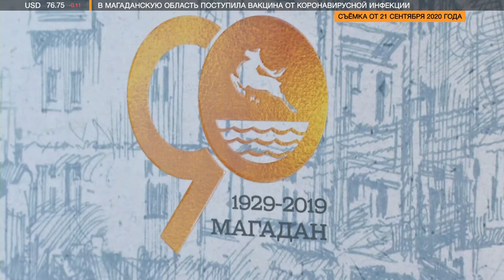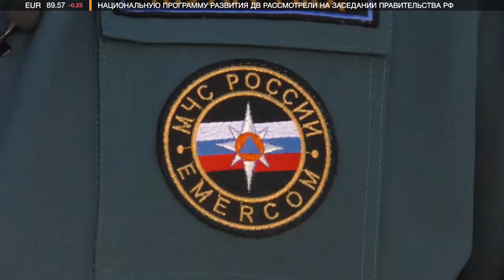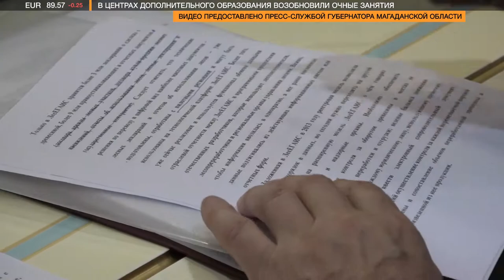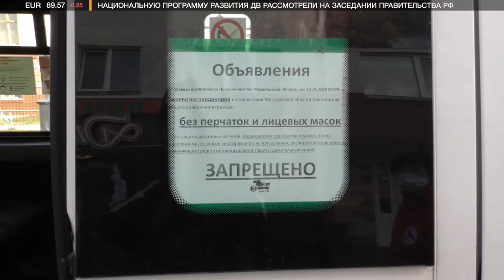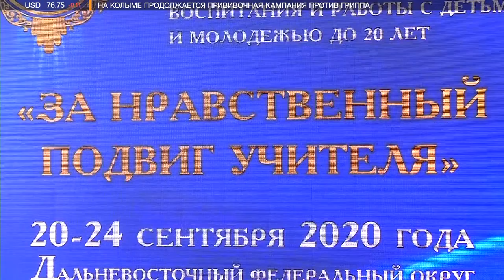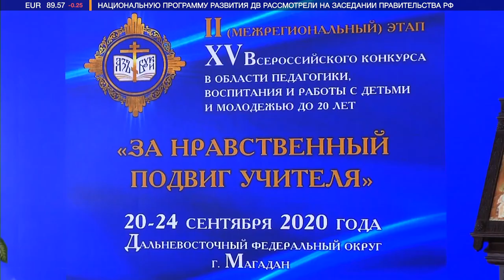Итоги недели 25.09.2020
Лесные пожары в районе Магадана – основная тема этой недели. Борьба с ними продолжается.
На телевышке произошло дорожно-транспортное происшествие, пострадал подросток.
Хотят ли магаданцы прививаться от коронавируса? Ответ на этот вопрос – в проекте нашего телеканала «Народное мнение».
Колымчане смогут воспользоваться «Дальневосточной ипотекой» на вторичном рынке жилья. Правительство страны расширило программу.